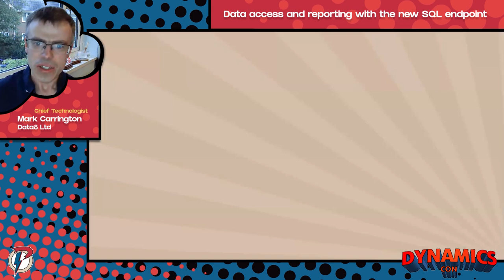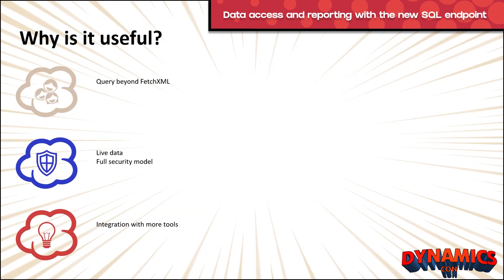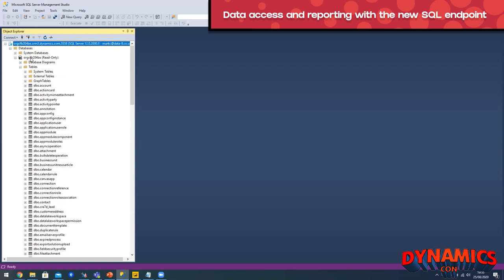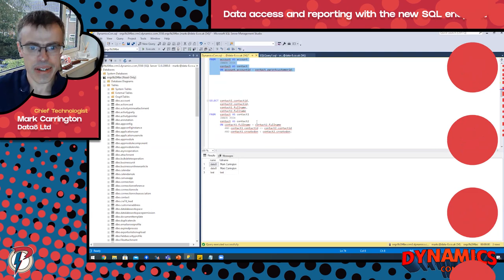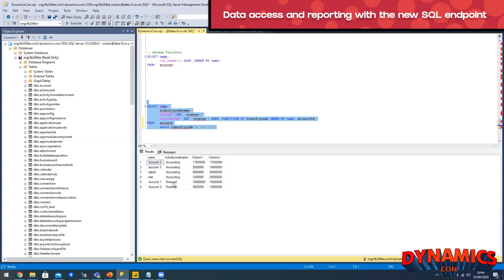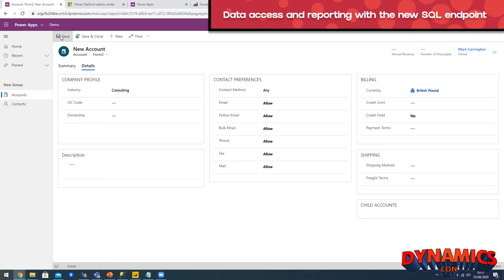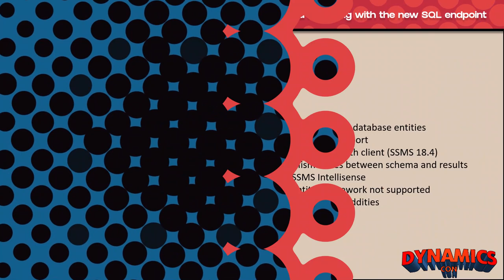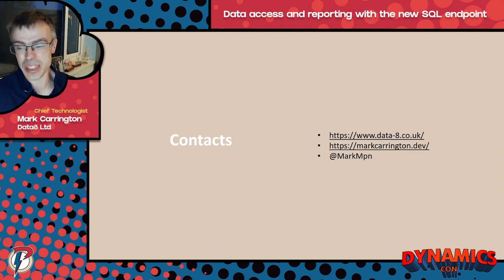Mark Carrington - Data Access and Reporting with the new SQL Endpoint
Data Access and Reporting with the new SQL Endpoint for querying Power Platform data using SQL Server Management Studio.

DynamicsCon 2020 - Power Platform